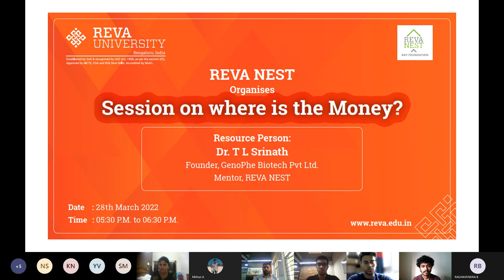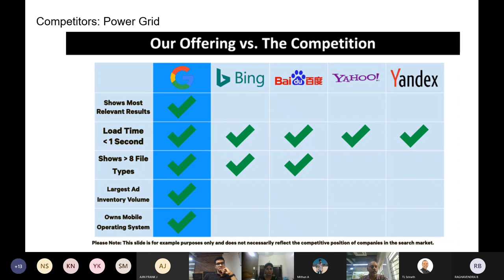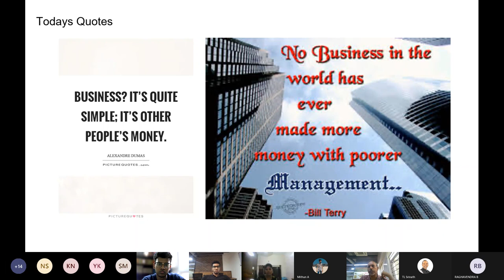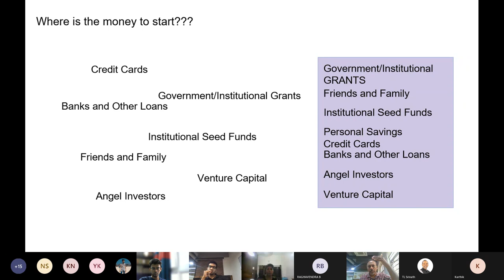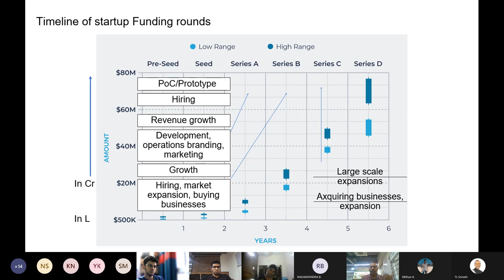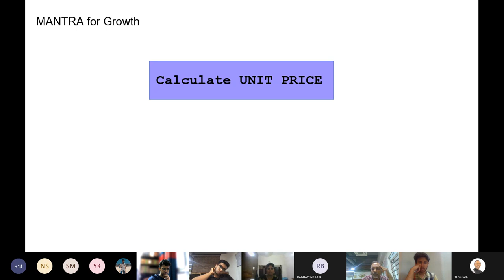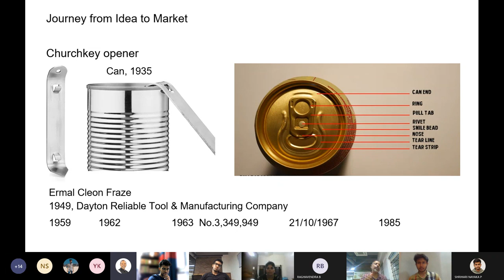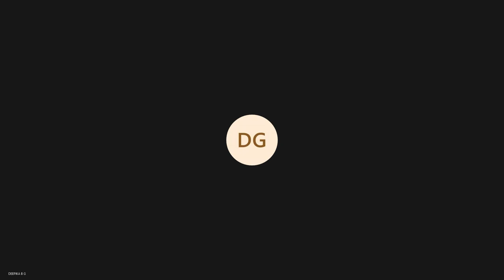"Where Is the Money?"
As part of a Pre Incubation Program,” REVA NEST organized the Session “Where is the Money?” on 28th March 2022.

This resource person was Dr. T L Srinath Founder (GenoPhe Biotech Pvt Ltd. & Mentor, REVA NEST). During the session, Dr. Srinath focused on how to raise the capital investment and utilization of the amount in the right direction.

Around 25 members from  REVA NEST Pre-Incubation Teams learned to research various funding sources for the organization, such as credit cards, government/institutional grants, banks, and other loans, institutional seed funds, friends and family, venture capital and angel investors.